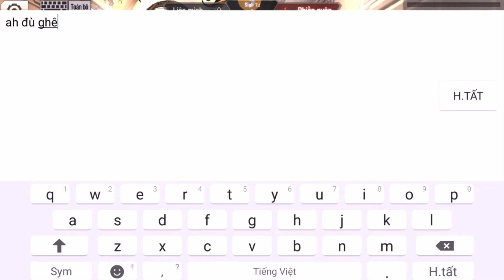[Tập Kích] AK47 Silver Gold Đâu Mới Là Con Quái Thú - Bình Luận Tập Kích